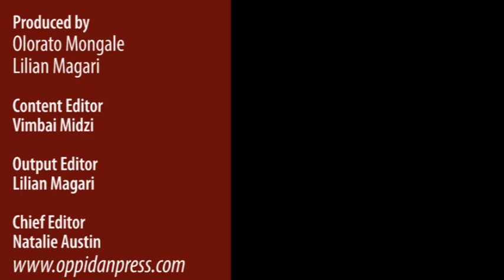Dance for a cure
Rhodes University DanceSport invited students to dance in order to raise funds and awareness for HPV (Human Papillomavirus). All the proceeds were given to the Dance For a Cure charity that enables children in South Africa to be vaccinated against HPV. Participants were able to learn the cha-cha, the ramba and various other Latin Dances.